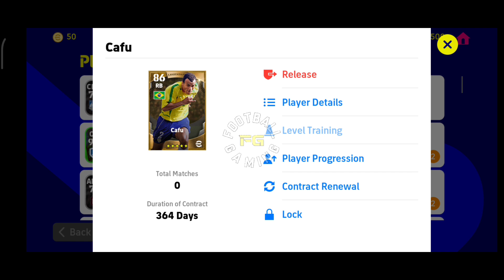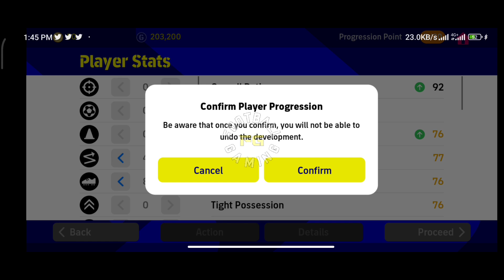How to Train Cafu In Efootball 2023 Mobile | Cafu Max Level Training Efootball 2023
How to train cafu in efootball 2023

roberto Carlos max level training efootball 2023 mobile | How to level up carlos efootball 2023

brazil players max level training
brazil pack players training efootball 2023
how to train cafu in efootball 2023 mobile
how to train cafu efootball 2023
how to max cafu pes 2023 mobile
how to train cafu to max level efootball 2023
how to level up cafu efootball 2023 mobile
max level training cafu efootball 2023 mobile
cafu  max level training tutorial efootball 2023
cafu max rating efootball 2023 training
pes 2023 mobile new update
efootball 2023 how to level up players
cafu max rating efootball 2023
pes 2023 max level training rijkaard
efotbalman
vieira training efootball 23
cafu training efootball 23
gullit review efootball 2023
how to train messi efootball 2023
how to level up a player in efootball 2023
Easy way to train a player to max level efootball 2023
chiesa training guide efootball 2023
how to train a player to max level efootball 2023
how to train a player in efootball 2023 mobile
how to train a player to max level pes 2023
Training guide efootball 2023
how to get 100 team playstyle efootball 2022
how to get 100 team playstyle pes 2022 mobile
training guide efootball 2023 mobile
how to get 100 team playstyle in efootball 2022
how to train player to max level pes 2022
how to level up a player pes 2023
how to train a player in pes 2023
how to use progression points in efootball 2023
how to get 100 team playstyle pes 2022
efootball 2023 how to get 100 team playstyle
how to get 100 team playstyle pes 2023
pes 2023 how to get 100 team playstyle
how to get maximum team playstyle pes 2023
how to get 100 team playstyle efootball 2023
how to get maximum team playstyle efootball 2023
how to max guardiola efootball 2023
efootball 2023 progression point
efootball 2023 player level up
Training guide pes 2023 mobile
training guide pes 2023
Efootball pes 2023
Efootball 2023
Pes 2023

How To Train 94 Rated F. INZAGHI in eFootball 2023 Mobile